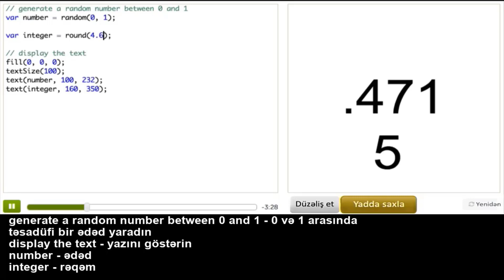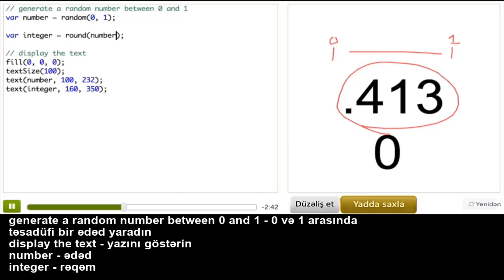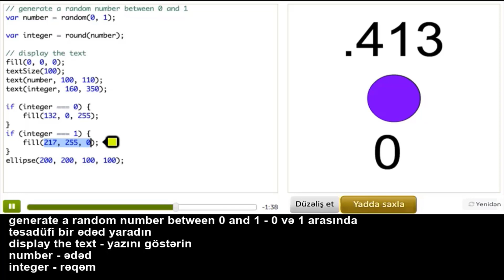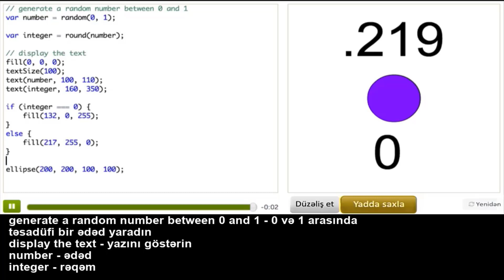If Else: Birinci hissə